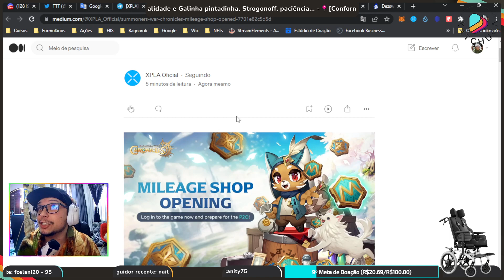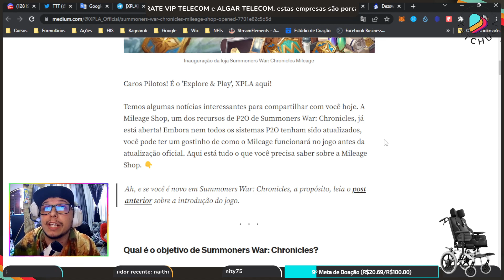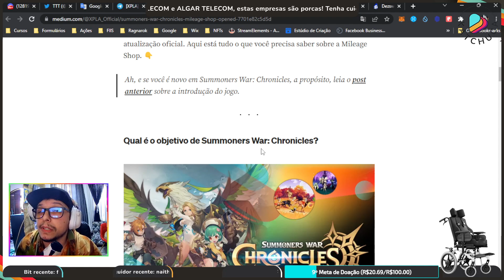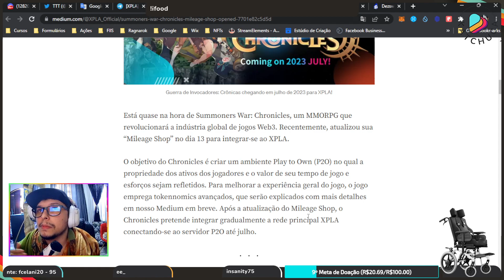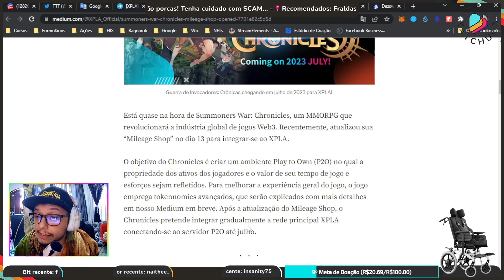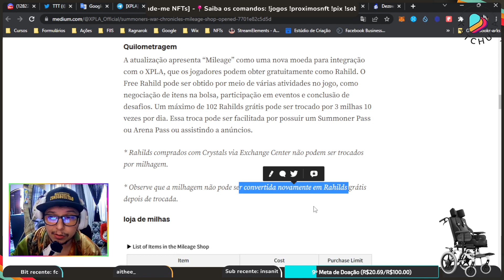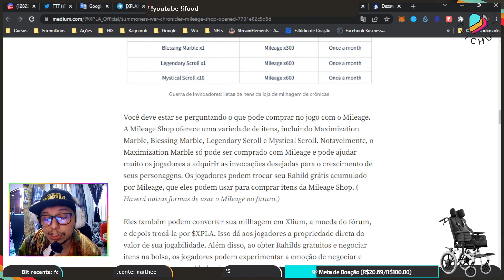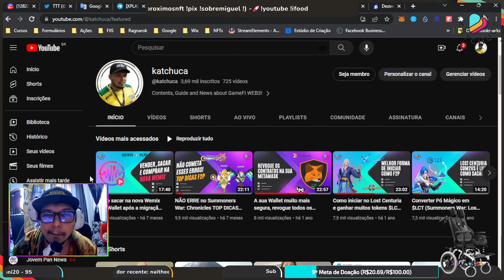SUMMONERS WAR CHRONICLES Faz seu primeiro Update da versão P2O com a Loja de Milhagem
@XPLA_Official acertou e @play_chronicles Certamente será o Maior
Estamos há praticamente um ano de conteudo do SWCH eu digo que vai ser insano...

~~~ Ajude nosso canal e nas fraldas do Miguel:
Metamask: 0xE0035f4a03A0E85102a4ad05C0e751e55A7BAca1
MARBLEX: 0x9d788e243494f67daf04202c003e2dbf4dad8327
WEMIX: 0xbec7b3e1922cedd780cd62591bd16266cc0e70b2
XPLA: xpla1xes29v0u89x9ja7vakddvkvxwrnm54zgvty0s3
Picpay: @katchuca